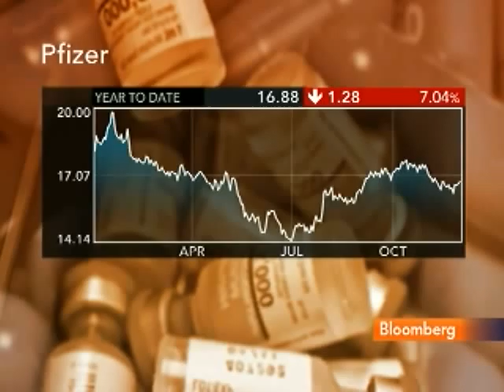Pfizer's Kindler Said to Leave After Jilting Ian Read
Dec. 7 (Bloomberg) -- Jeffrey Kindler resigned as Pfizer Inc.'s chief executive officer after he refused to name a head of operations as part of a plan agreed to by senior managers when they met in September, said a person familiar with the proceedings.
     At that meeting executives decided that Ian Read would be named chief operating officer, the person said. That never happened. Read now replaces Kindler as chief executive. Bloomberg's Shannon Pettypiece reports. (Source: Bloomberg)